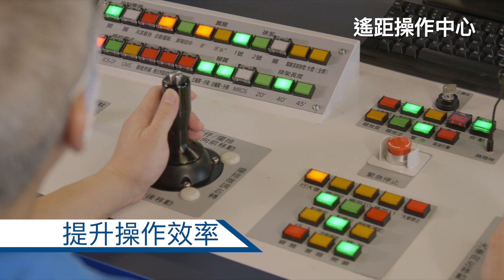中遠 - 國際貨櫃碼頭「遙距操作中心」開幕典禮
中遠 - 國際貨櫃碼頭「遙距操作中心」在2021年8月3日正式開幕。

我們邀請了業界友好的蒞臨，並邀得運輸及房屋局副秘書長莊幼玲女士、中遠海運貨櫃代理有限公司董事總經理王運秋先生、和記港口信託行政總裁及香港國際貨櫃碼頭董事總經理周彥邦先生為當天的開幕典禮致辭。

中遠 - 國際貨櫃碼頭的遙距操作項目於2019年底開展，於短短20個月內完成改裝現有部分吊機至具遙距操作性能、加建具遙距操作的設施在貨櫃場、興建遙距操作中心及訓練操作員等各項工作。每台遙距吊機皆安裝合共58個監察鏡頭及感應器，確保日常工序如放置貨櫃箱及自動堆疊貨箱（俗稱「翻箱」）等工作，可以更準確地進行。透過電腦系統監察，可以按需要調動工作優先次序，編排貨櫃箱最佳堆放位置與堆疊組合等，令操作效率及生產力比純人手操作提升達兩成。遙距吊機操作不僅能提高營運效率，更可加強工業安全及大大改善員工的工作環境。